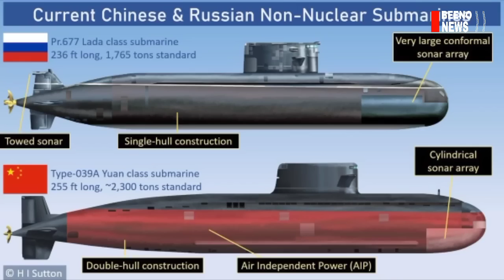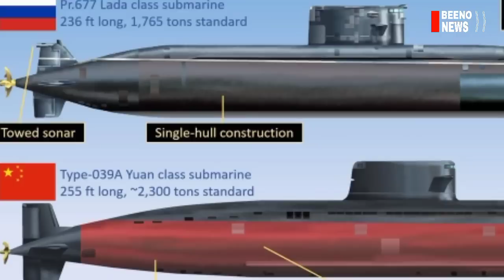ກອງທັບໄທ ເອົາເເນ່ນອນ. ສອງໂຄງການຊື້ອາວຸດ ທີ່ເເພງທີ່ສຸດໃນປະຫວັດສາດ.